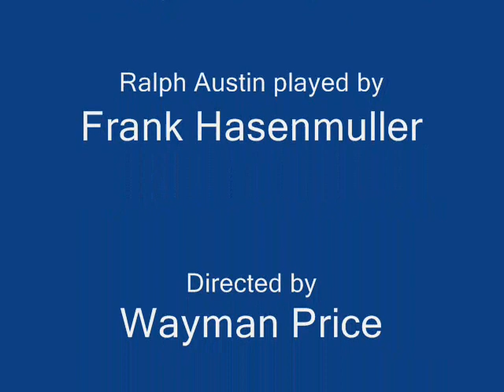Butterflies Are Free Act I Scene II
Murfreesboro Little Theatre

(The title sequence on the video says Act I scene I, but it is indeed really SCENE II.)